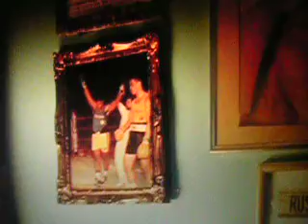Mitchell Rose: The Family Man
Boxer Mitchell Rose enjoying time with his wife and kids. Rose also gives a quick look inside his New York house and shows his wall of fame.